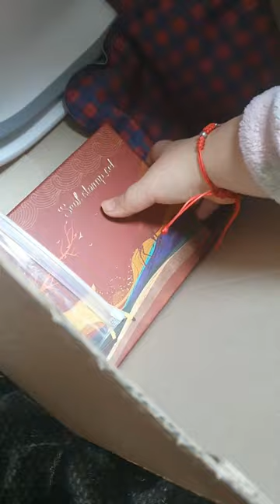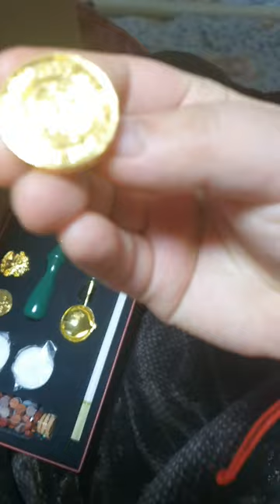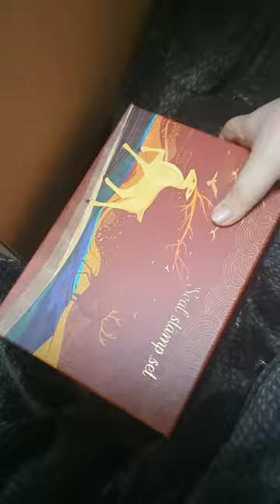알리 익스프레스 / 씰링 왁스 외 이것저것 추천